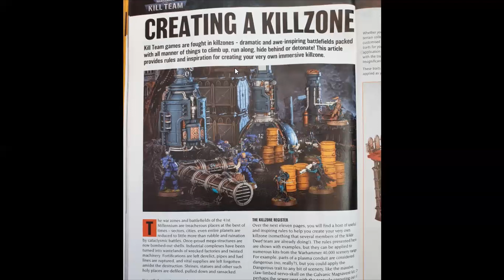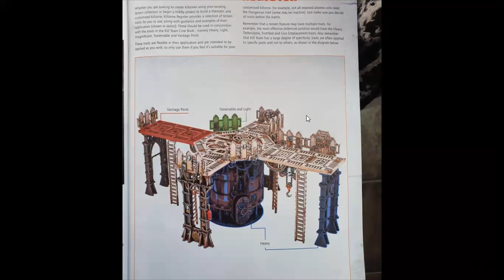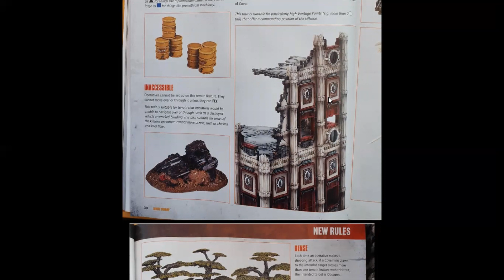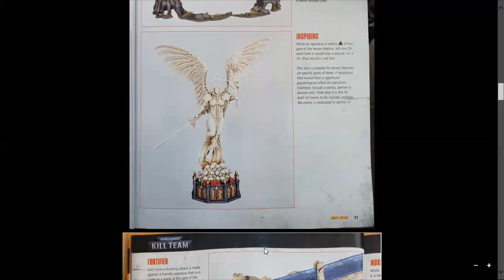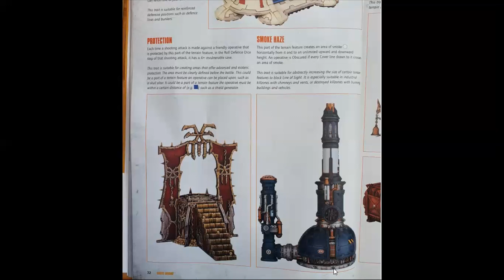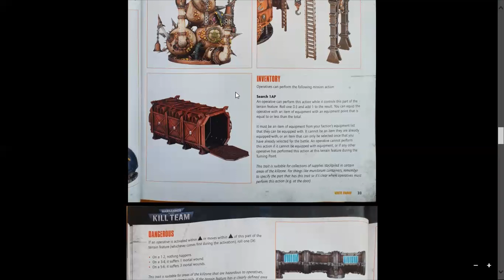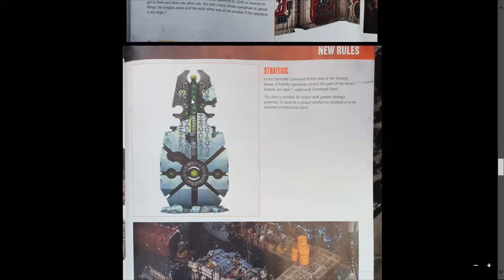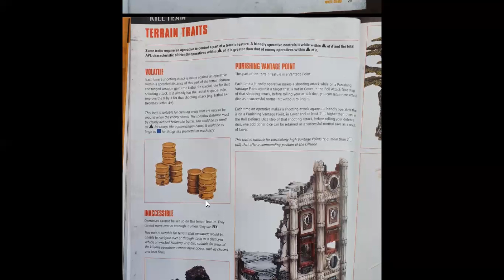[Kill Team] Terrain Enhanced Rules - играбельно или нет?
Всем привет! Это идейное продолжение предыдущего ролика про террейн. В этом выпуске говорю свои мысли по поводу рулов террейна из Вайт Дворфа.